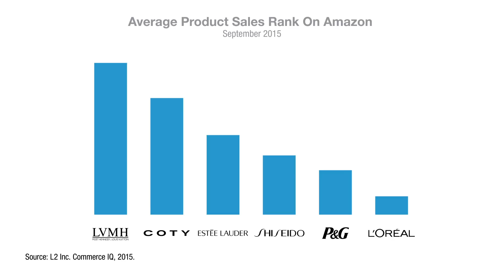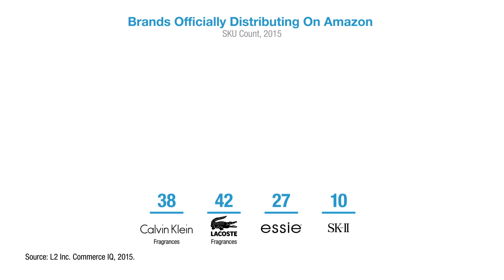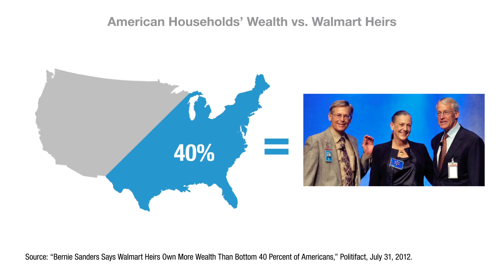Scott Galloway: Amazon to Brands: Work With Us or We Will F*ck With You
A winner this week: Beats, the audio brand founded by rapper Dr. Dre. Beats is involved in a flurry of press regarding its sports sponsorships, which have helped the brand generate a YouTube following of almost half a million subscribers - more than sports-centric brands Nike and Under Armour combined. How do you spell denial? LVMH. The brand boasts a zero-engagement policy with Amazon, but its products are more popular on the retailer than nearly every other Prestige Beauty enterprise. This means the brand is seeing its profit margins erode to third-party merchants -- a fate shared by other Beauty brands that refuse to work with Amazon.

Alibaba is frequently compared to Amazon, but it actually bears more similarity to eBay. The brand's less capital-intensive business model also makes it easier to expand than Amazon, and it performs better in its home market, with 80% market share in China compared to Amazon's 30% in the U.S.

However, Amazon is a winner compared with Walmart, which it recently surpassed in value. The four Walmart heirs recently saw $11 billion of their net worth evaporate last week as shares plunged on low projected earnings. But don't cry them a river: the group still controls more wealth than the bottom 40% of American households.

Episode 50